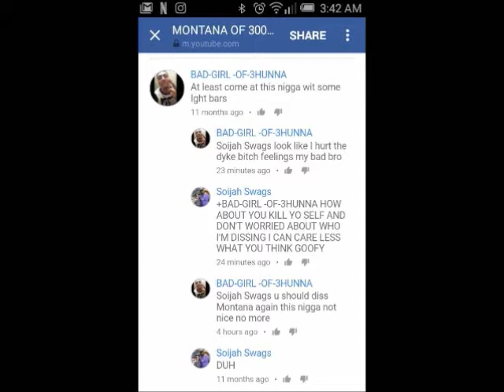M$.CA$HVILLE THE FINE$T - Smoking (OFFICIAL MUSIC VIDEO) (KingLilOne Diss) NEW 2017